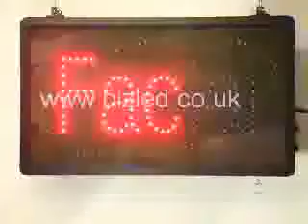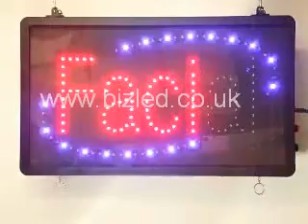Facial LED sign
Another traditional yet beautiful red and blue sign from Amby's for any business you need!. Effective LED signs for businesses. Size - 55x33x4. ProductCode - BY16.